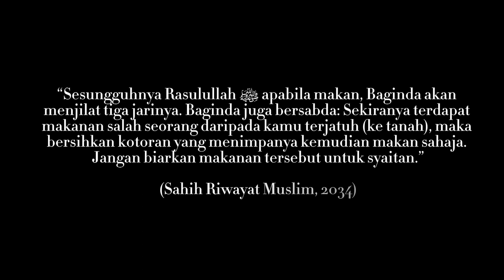UniPlate : An Application of Sustainable Systems to Control Food Wastage and Reach Zero Hunger.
We are students from the Centre of Foundation Studies in Science, University of Malaya. With regards to our upcoming Inter Foundation Innovation Competition (PIITRAM), we extend our warmest greetings to you. As part of our commitment to addressing critical societal issues, we are delighted to introduce UniPlate (Unity Plate), a pioneering initiative aimed at uniting corporate entities in the mission to eradicate hunger and reduce food wastage in Malaysia.

UniPlate, derived from 'Unity Plate,' is a revolutionary application designed to streamline the distribution of leftover food from hotels in Kuala Lumpur. Our objective is to combat both the pressing issues of food wastage and hunger by fostering collaboration between hotel management and non-governmental organizations (NGOs).

Key Objectives
1. Zero Hunger Initiative: Contribute directly to the national goal of achieving Zero Hunger in Malaysia.
2. Environmental Impact: Reduce carbon dioxide emissions associated with food wastage, promoting a healthier and sustainable environment.
3. Community Bonding: Strengthen societal bonds within local communities by emphasizing unity and shared responsibility.